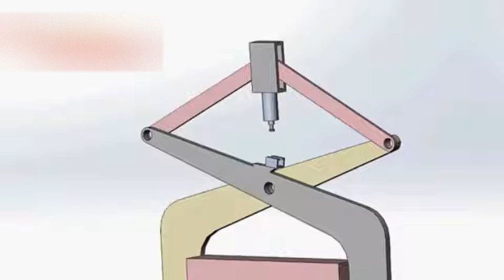Customizable 5t 10t steel billet tong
1. high-performance
2. OEM
3. material: high-quality alloy steel
4. ISO9001:2008

The crane lifting clamp is mainly composed of a hanging beam, connecting rod, opening and closing mechanism, synchronizer, the clamp arm, a support plate and a clamp tooth of seven parts. The clamp is used for clamping, fastening, or lifting tool, is widely used in metallurgy, transportation, railway, port, etc.

The clamp at the clamped object is divided into steel billet clamps, slab clamp and the tail billet clamp.

The dimension is depend on the steel plate. We will design as your actual workshop steel plate